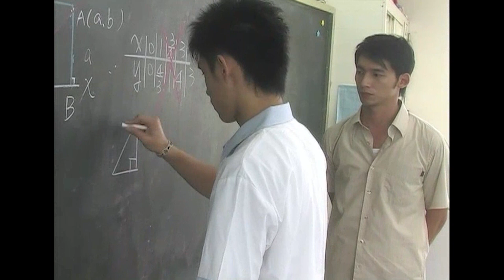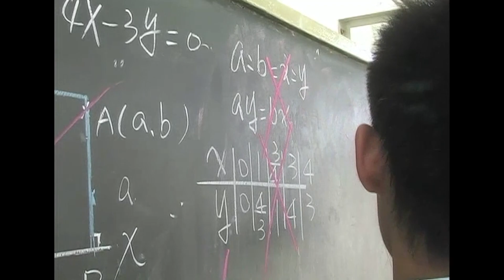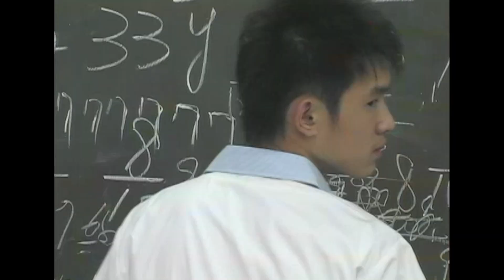【危險心靈】詹老師最強情緒勒索 謝政傑無奈說出真相｜EP1 精華 | 黃河 溫昇豪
『危險心靈』 為2006年公視播出的經典戲劇

描述現今國中生在面臨教育改革的衝擊與升學壓力之下，與學校師長、教育制度和青少年內心情感所發生的衝突與成長。劇中的主人翁們面臨親情、友情和愛情的考驗，並掙扎在找到真實自我與大人所鋪好的順利未來的選擇中。

人們口中所謂的「大人」總是以他們自己的角度來看孩子的教育與未來，「危險心靈」是一部以青少年的觀點來出發的戲劇，提供成年人用另一個觀點重新思考的空間。
導演:易智言(原著：侯文詠)
演員:黃河